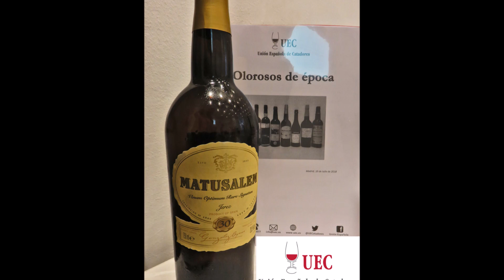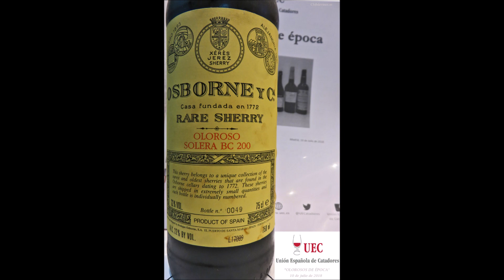UEC-Unión Española de Catadores: Olorosos de época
Cata del Oloroso Matusalem de González Byass por Antonio Flores Pedregosa. UEC en Madrid,10 de julio de 2018. Por Florentino Ordóñez "Vino Rancio"